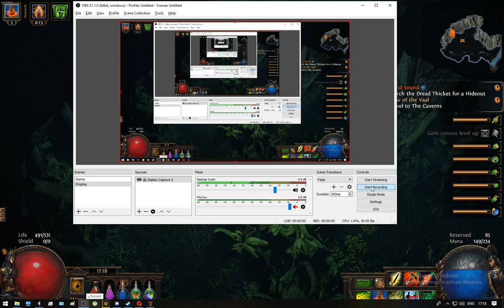Path Of Exile - Dread Thicket